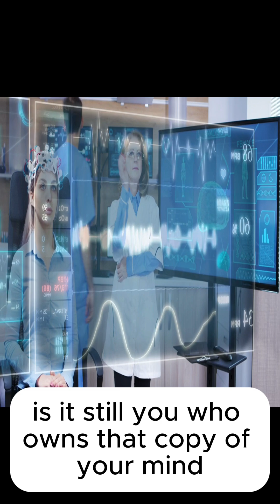What If You Could Upload Your Mind to the Cloud?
Imagine a world where death isn’t the end — just a transition to a digital existence. Could your memories, thoughts, and identity live forever in the cloud? Who owns your mind when it's no longer in your body? In this short thought experiment, we explore the strange reality of mind uploading, consciousness copies, and the ethics of immortality.